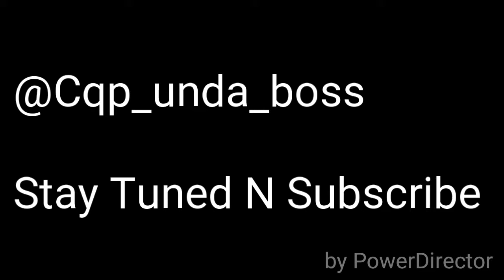360 Wave Game Conditioning Session